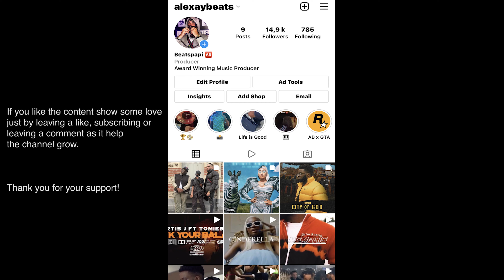[FREE] Central Cee Type Beat x Melodic Drill Type Beat " SORRY " UK Drill Type Beat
[FREE] Central Cee x Melodic Drill Type Beat " SORRY " UK Drill Type Beat

🤑 CURRENT DEAL: Buy 2 Beat Licenses and Get 2 for free !!

Beat Name: SORRY
BPM: 150
KEY: E Min

📀  PRODUCED BY ALEXAYBEATS (Must credit)

❌ This beat is free for listening purpose and personal use only.
✅ If you want to use this beat commercially (streaming platforms) You need to purchase a license.

[FREE] Central Cee x Melodic Drill Type Beat 2022 " SORRY " UK Drill Instrumental